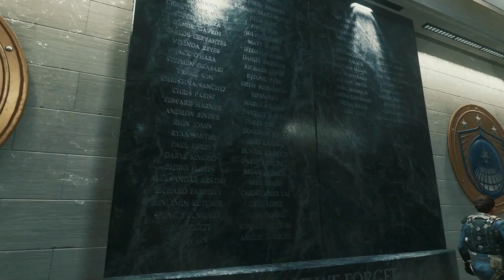Infinite Warfare: Call Of Duty Gameplay Walkthrough - Earth Under Attack, Black Sky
Infinite Warfare is set in the distant future, after Earth has been stripped of its natural resources as a result of population growth and industrial expansion, prompting the nations of the world to unite and form the United Nations Space Alliance (UNSA), a political organization that handles matters of trade, travel, land claims and all efforts relating to human space colonization. The residents of Earth rely on colonies established elsewhere in the Solar System in order to mine planets and asteroids for resources. The value of these outposts, however, attracts militant radicals who seek to control them, which could place the countries of Earth in a difficult position. In response, the UNSA is defended by the Solar Associated Treaty Organization (SATO), a coordinated military structure that defends Earth and the UNSA's holdings. Prior to the events of the game, a new hostile faction emerges on Mars, calling themselves the Settlement Defense Front (SDF), a totalitarian government consisting of former UNSA colonies that broke away during a previous war of secession. Following years of a troubled stalemate with the Front, relations have deteriorated to a point where the entire Solar System is poised on the brink of war.

As the newly appointed captain of the UNSA Warship Retribution, Commander Nick Reyes, a Tier 1 Special Operations pilot of the Special Combat Air Recon (SCAR), is tasked to lead a crew to defeat the Settlement Defense Front on Earth, as well as journey to outer space and across other planets in the system using space-based fighter craft, referred to as Jackals, to stop the Front from taking over the entire Solar System.

Call Of Duty Infinite Warfare Minimum system requirements:
OS: 64-bit Windows 7 or above
CPU: Intel Core i3-3225
RAM: 8 GB RAM
HDD: 70 GB
GPU: NVIDIA GeForce GTX 660 2GB / AMD Radeon HD 7850 2GB

Call Of Duty Infinite Warfare Recommended system requirements:
OS: 64-bit Windows 10
CPU: Intel Core i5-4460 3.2GHz / AMD FX-8320
RAM: 16 GB RAM
HDD: 70 GB
GPU: NVIDIA GeForce GTX 1050 Ti 4GB / AMD Radeon R9 280X